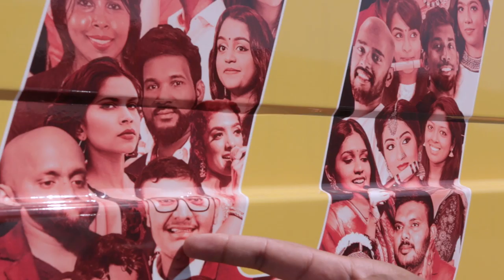WE PERFORMED AT SCOTIABANK ARENA! | The Journey from the Basement to the Big Stage | Mini Doc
Get more Basement Reels by supporting us on Patreon This helps up make more content, spend more time on YouTube, connect with you personally, and fund bigger dream projects like TV and film.

Our journey behind the scenes for YOU. We talk about how we started videos from our basement and now are performing in front of thousands at Scotiabank Arena. Leave a comment to show your support.

A huge thanks to the following people:
David Billa @davidbillacomedy
Myaspace @myaspace
Kaecolors @kaecolors
Haro Thaya @thayaharo
Kowsikan
Visaliny
Brintha M.
Darshie Y. @darshiey
Senthi @raavanan.senthi
Killadi Jay @killadijay